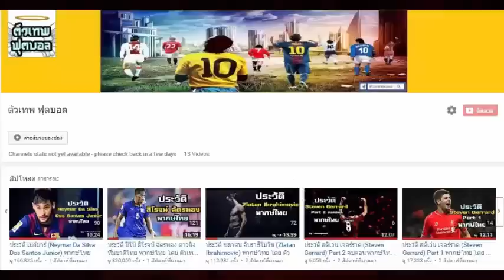จากเด็กเก็บขวด สู่นักฟุตบอลอาชีพ จากชีวิตของ Antonio Valencia พากษ์ไทยโดย ตัวเทพฟุตบอล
ตัวเทพฟุตบอล ขอฝากผลงาน พากษ์เกี่ยวกับประวัติของนักเตะระดับโลก ไปจนถึงระดับดำนานให้ทุกท่านได้รับชม

หากชื่นชอบวีดีโอของเรา รบกวนทุกท่านที่รับชม  ช่วยกัน กดไลค์ กดเเชร์ กด Subscribe เพื่อเป็นกำลังใจให้เเก่พวกเราด้วยครับ

อย่าลืมกดติดตามเพื่อดูความเคลื่อนไหว หรือไม่อยากพลาดคลิปตัวเทพใหม่ๆ กดติดตามได้ที่

ขอขอบคุณทุกท่านจาก้นบึ่งของหัวใจ หากผิดพลาดประการใด รบกวนทุกท่านช่วยชี้เเนะ เรายินดีน้อมรับ เพื่อให้เราได้ปรับปรุงเเก้ไข เพื่อความสุขของทุกท่านที่รับชม

Facebook : สังสรรค์คลับ Thai Night Society